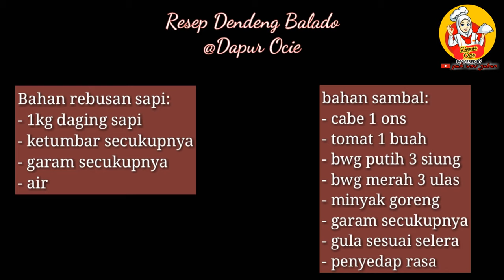Dendeng sapi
Dendeng sapi yang sering di sebut dendeng balado adalah masakan khas Sumatra Barat dibuat dari irisan tipis dan lebar daging sapi, daging tersebut di goreng lalu diberi bumbu balado.

Dendeng balado merupakan kuliner asli indonesia, dan sangat banyak di gemari oleh turis maupun wisatawan asing, rasanya yang gurih , kenyal dan pedas membuat makanan ini banyak di minati.